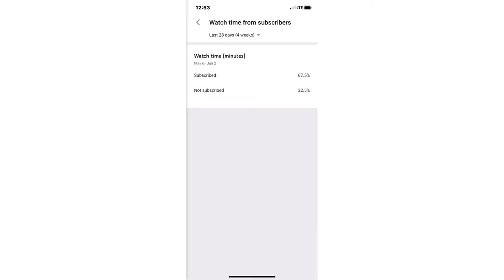KILLING YOSHI 100 TIMES IN SUPER SMASH BROS ULTIMATE!!!! (INSANE ENDING)